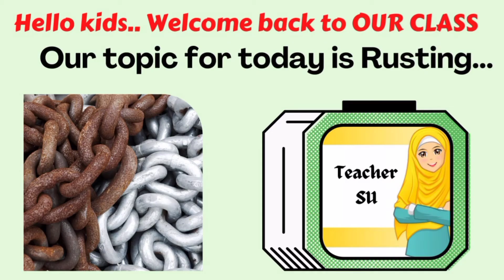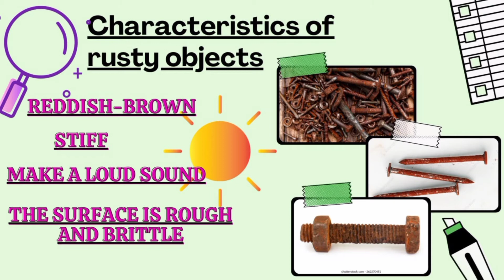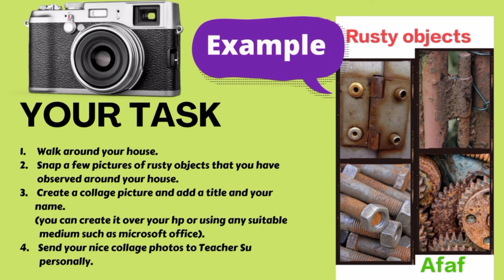DLP Science with Teacher Su- RUSTING